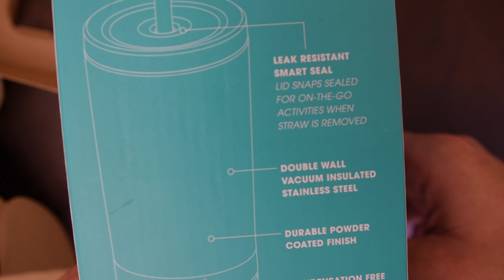*STARBUCKS EXCLUSIVE* A water bottle with a built in speaker!?! Manna Speaker Tumbler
Call local Starbucks for stock information

Send mail to:
Asher Schwartz

My gear:
Camera - Nikon D3300
Overhead Camera
SD Card